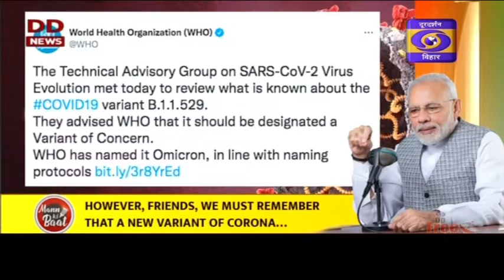कोरोना के नये वैरिएंट ओमिक्रॉन पर जारी है शोध, रहें सावधान। – पीएम मोदी